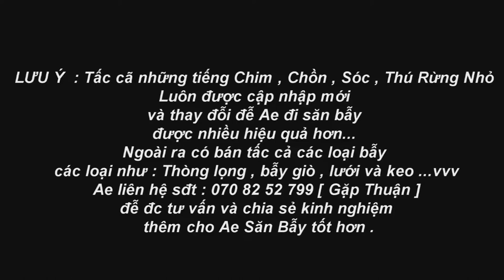Tiếng Chồn Hôi , Chồn Bạc Má , Cầy Heo Tiếng Chuẩn Mới Nhất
chồn bạc má hay còn gọi là chồn heo , cầy hôi . đây là tiếng nhạc tiếng kêu chuẩn nhất mới nhất .
cách bẫy chồn heo , cách bẫy chồn bạc má .